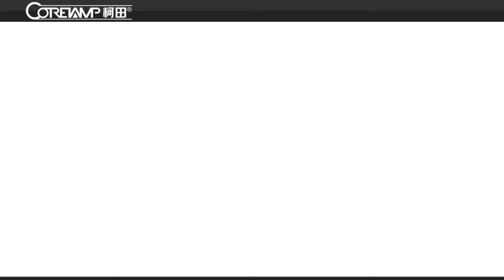KT 250 生料带+自动下料器